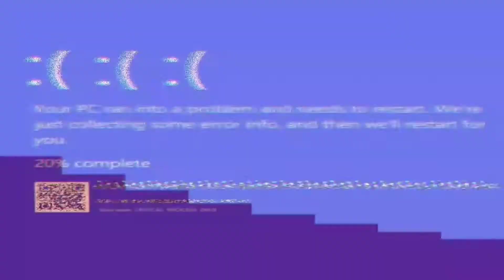ওরা শুধু চায়ের দোকান ভাঙে নি ভেঙে দিয়েছে দাদির মেরুদণ্ড || Free Motion Vlog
ওরা শুধু চায়ের দোকান ভাঙে নি ভেঙে দিয়েছে দাদির মেরুদণ্ড | বড় আশা নিয়ে গিয়েছিলাম দাদির চা খেতে | দাদির লেবু চা | Travel Food Way
ওরা শুধু চায়ের দোকান ভাঙে নি ভেঙে দিয়েছে দাদির মেরুদণ্ড | বড় আশা নিয়ে গিয়েছিলাম দাদির চা খেতে
দাদির কথা ও তার ছেলের কথা শুনে নিজের মনটা আসলে খারাপ হয়ে যায়।তাদের কিছুটা হলেও সুযোগ দেওয়া দরকার ছিলো।অনেক কষ্ট করে খুজে বের করেছি।তবে ভালো লাগছে ট্রেন যাওয়া দৃশ্যগুলো দেখে।সব কথার শেষ কথা সবাই দাদির দোকানে যাবেন তার হাতের মজার চা খেতে।১৬৫০ খ্রিষ্টাব্দে চীনে বাণিজ্যিকভাবে চায়ের উৎপাদন শুরু হয়। ... ১৮৫৫ খ্রিষ্টাব্দে ব্রিটিশরা সিলেটে সর্বপ্রথম চায়ের গাছ খুঁজে পায়। এরপর ১৮৫৭ সালে সিলেটের মালনীছড়ায় শুরু হয় বাণিজ্যিক চা-চাষ
১৮৪৩ সালে চট্টগ্রামের কর্ণফুলী নদীর তীরে প্রথম চা তৈরি এবং পান করা হয়। বাণিজ্যিকভাবে প্রথম চা চাষ শুরু হয় ১৮৫৭ সালে সিলেটের মালনীছড়া চা বাগানে। ... চা চাষ নিম্ন ত্রিপুরা (বর্তমান কুমিল্লা) এবং উত্তর বঙ্গের পঞ্চগড়েও শুরু হয়।
পানের স্টল এবং কিওসকগুলি মূলত শহর ও শহরে ভারতীয় বংশোদ্ভূত লোকেরা চালাতেন। যে ধূমপায়ীরা তাদের অভ্যাসটি লাথি মারতে চান তারা তামাক ছাড়ার জন্য সুপারিও ব্যবহার করতেন। ... বার্মিজ ইতিহাসে মৃত্যুদণ্ড কার্যকর হওয়ার আগে আসামিরা "একটি পান এবং একটি পানীয় জলের" জন্য অনুরোধ করতো।

দাদির লেবু চা :
Near site

(Hafijur Rahaman Sujon)